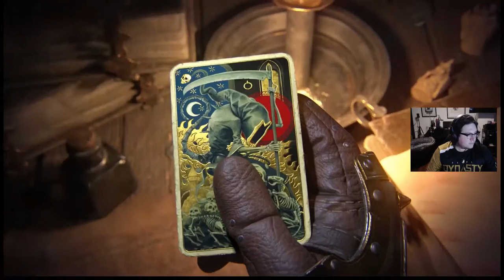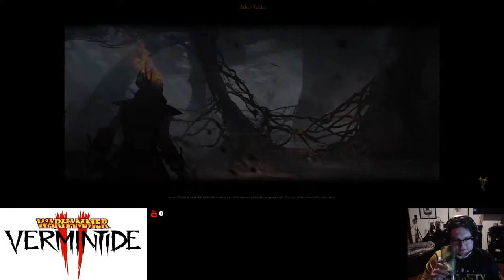El peor streamer en Warhammer: Vermintide II con el Mau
Mi Rig:
GPU: GeForce GTX 1080 Ti
CPU: Intel(R) Core(TM) i7-8700 CPU @ 3.20GHz
Memoria: 32 GB RAM
Resolución actual: 3440 x 1440, 100Hz
Sistema operativo: Microsoft Windows 10 Pro